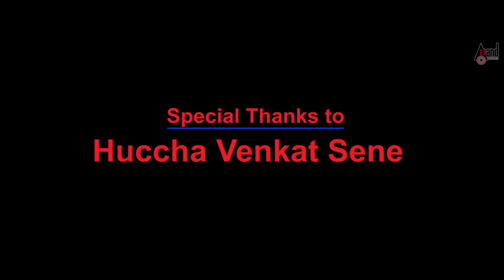Porki Huccha Venkat Movie Promo 2016 | Promo 1 | Huccha Venkat,Ramesh Bhat| Sathish Babu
Watch HD Promo 1 of the movie Porki Huccha Venkat Feat. Huccha Venkat, Ramesh Bhat and others exclusively on Anand Audio.

Film: PORKI HUCCHA VENKAT
Starcast: HUCCHA VENKAT,RAMESH BHAT
Director: HUCCHA VENKAT
Producer: VENKATRAM.L
Banner: SRI SANKASHTAHARA GANAPATHI PICTURE
Record Label: ANAND AUDIO
Anand Audio is the largest Kannada Music Company and has released audio of super hit movies like Yejamana, Snehaloka, Jackie, Maanikya & others
Anand Audio have also worked with big stars like Dr. Rajkumar Puneeth Rajkumar, Kiccha Sudeep, Yash, Dharshan, Radhika Pandith, Sharan, Sadhu Kokila, Shivrajkumar, Upendra, Sunny Leone & others.
Connect to Anand Audio's Channel and Find all the latest Songs in Full HD, Full length Kannada Films, Latest Updates, Events and other Kannada Film Updates.
We have worked with almost big stars like Sudeep, Puneeth Rajkumar, Yash, Dharshan, Radhika Pandith, Sharan, Sadhu Kokila, Shivrajkumar, Upendra & others.